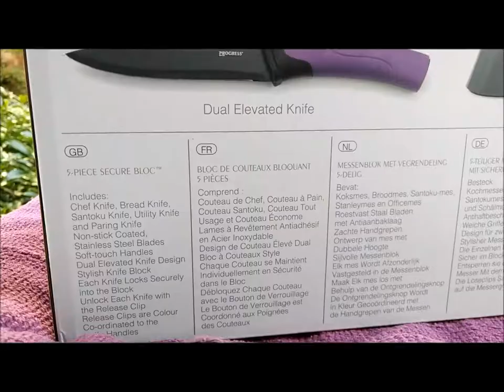PROGRESS 5 PIECE KNIFE BLOCK (No Commentary) - Full Unboxing